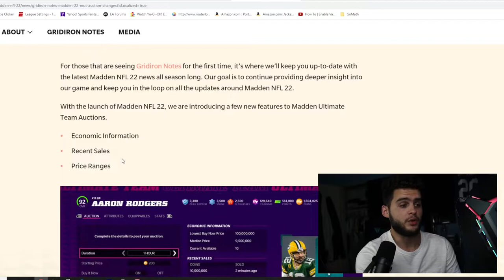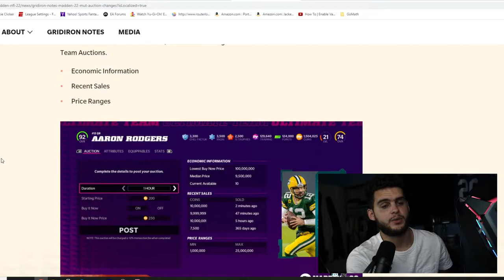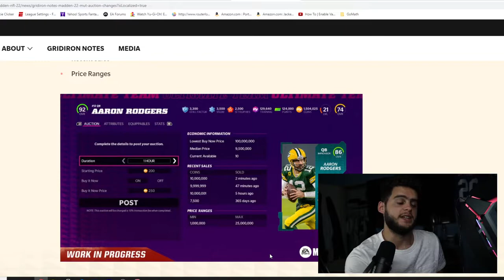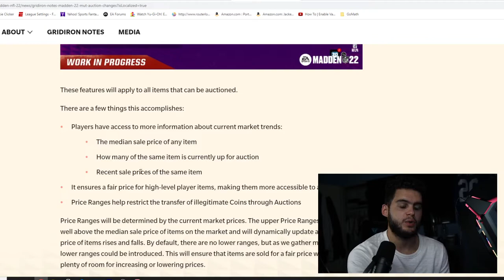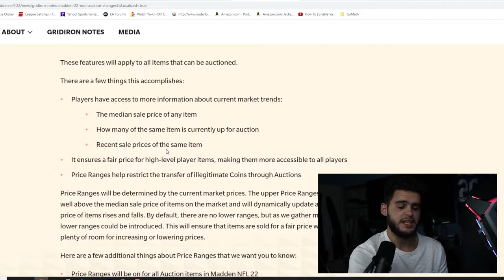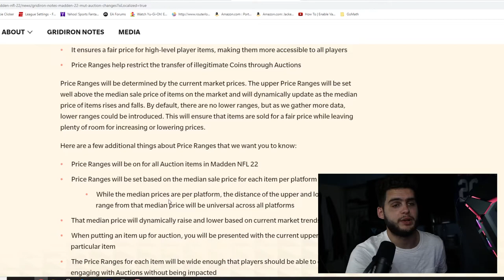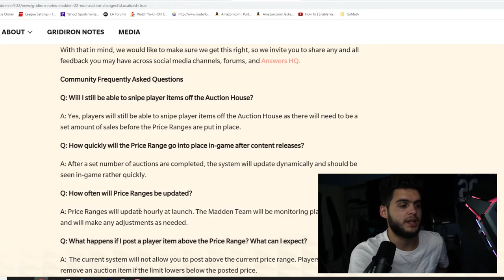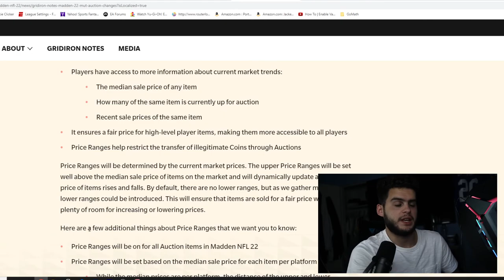HUGE MADDEN 22 ULTIMATE TEAM NEWS! THEY COMPLETELY REVAMPED THE AUCTION HOUSE! SNIPING?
HUGE MADDEN 22 ULTIMATE TEAM NEWS! THEY COMPLETELY REVAMPED THE AUCTION HOUSE! SNIPING? | MADDEN 22HUGE MADDEN 22 ULTIMATE TEAM NEWS! THEY COMPLETELY REVAMPED THE AUCTION HOUSE! SNIPING? | MADDEN 22